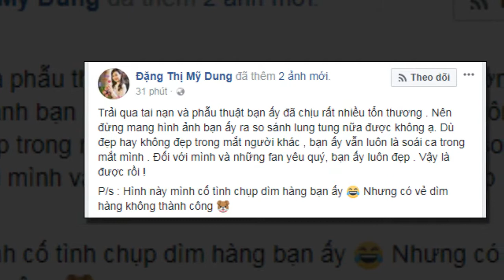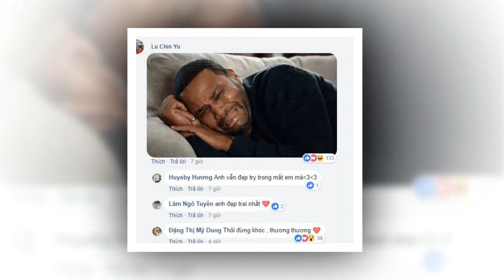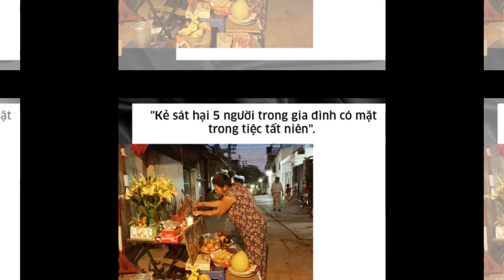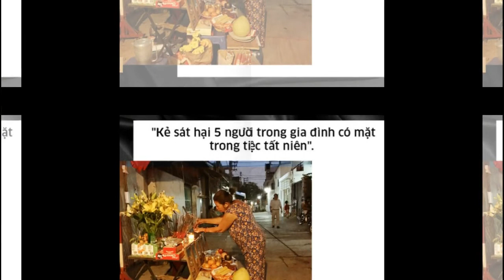Phản ứng bất ngờ của Harry Lu khi được Midu lên tiếng bênh vực,gọi hẳn là"soái ca" sau ồn ào chê bai